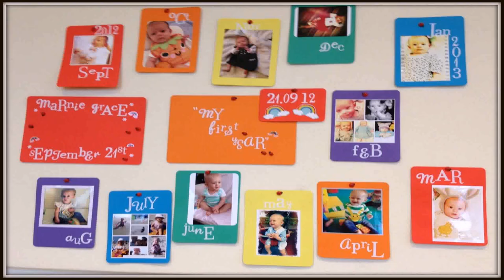Home Made Birthday Decoration Ideas